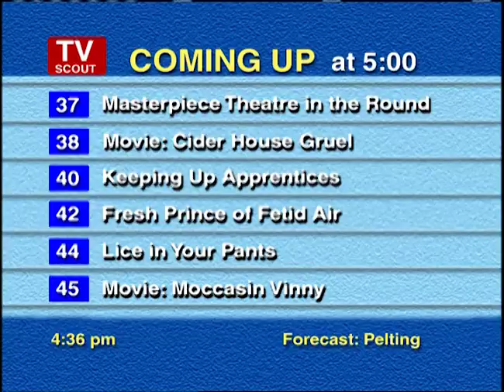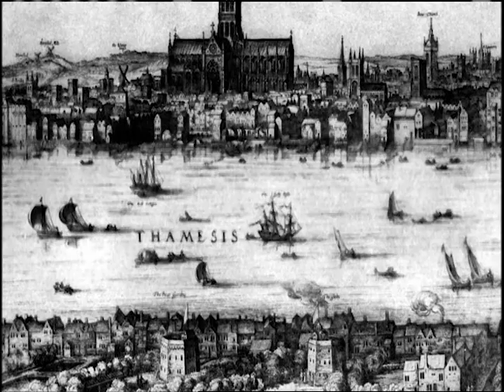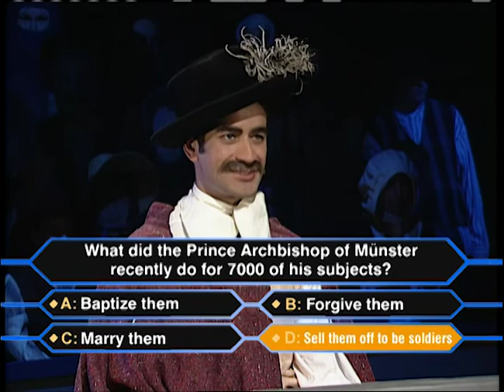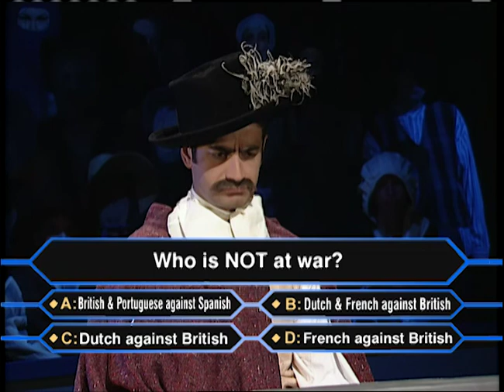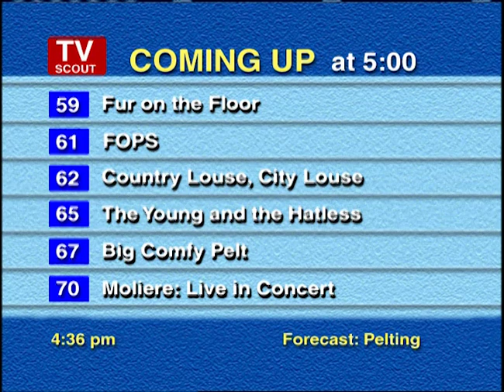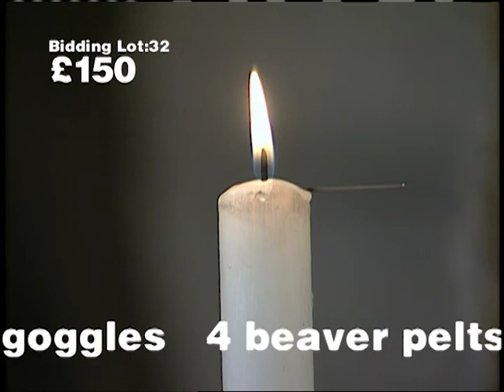Radisson & Groseillier: Theres Gold in them thar Beavers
Radisson & Groseilliers established an empire that eventually covered one twelfth of the earth's surface, ten times larger than the Holy Roman Empire. A dynasty built on rodent belly hair, The Hudson Bay Company. Then they got cheated out of their profits. Corporate monopolies, golden handshakes, and national conglomerates. It's the biggest business story of all time and Barbara Walters has exclusive interviews with these two amazing characters.

"You might be asking, ‘Who is this guy, and why is he doing this?’

Well, I’m a husband, dad, comedy writer, producer, director and performer. In 2009 I produced my first ever documentary, ADD & Loving It?! which has now been seen by millions of people worldwide. I was diagnosed with adult ADHD (combined subtype) at age 47, and I’ve had a few bouts of depression too.

-A live chat every month with me and sometimes some very interesting guests
-A private Discord group
-Advance previews of newest videos
-A personalized welcome video from me
I invite you to pick a monthly payment that suits you, and then take the leap – give it a try! There are no minimums. If you register for one month, or for years, I want you to feel welcomed, and get lots of value from being here."